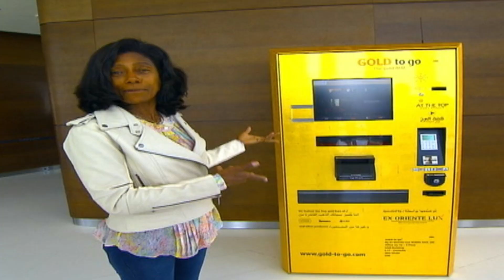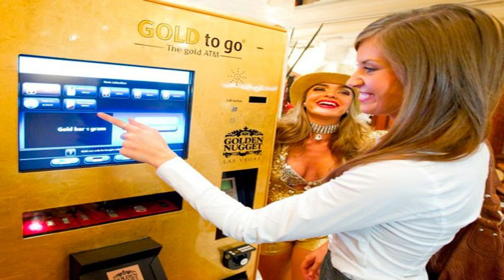Curiosidades Sobre Dubai I Coisas Que Você Precisa Saber (BabadosdeDubai)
15 Curiosidades Sobre Dubai Que Você Precisa Saber (BabadosdeDubai)

Meus Contatos:

*Canal Educativo - Conexão Oriente

Olá eu sou Andréia Simões criadora do Blog Conexão Oriente e em 2014 eu criei esse canal para relatar a minha experiências, assim como, as minhas observações e estudos sobre o Oriente Médio!